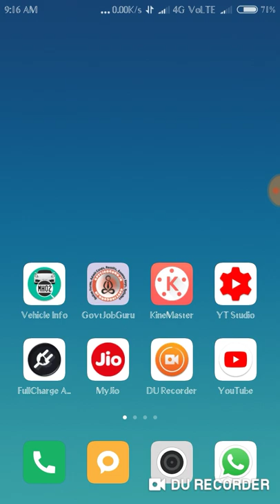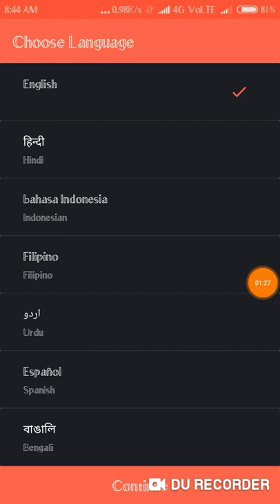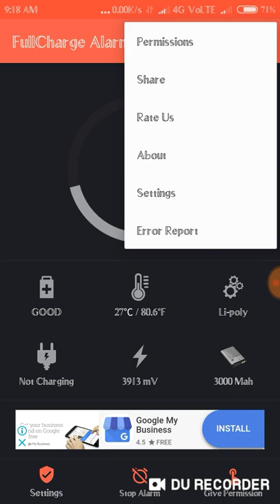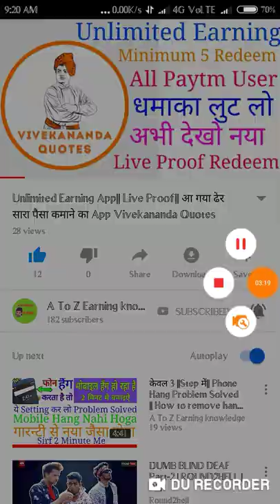||Full Charge Alarm|| Check battery Mobile app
is Video Me Aapko full charge alarm app ki full detail milegi All user ke liye hai